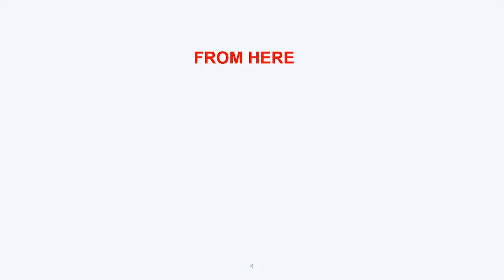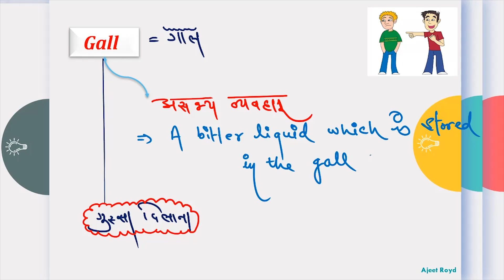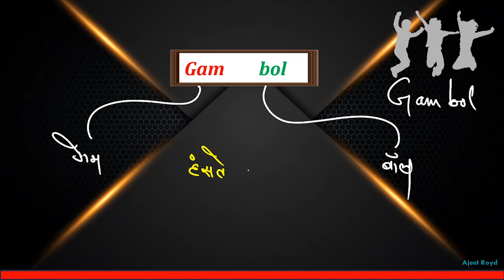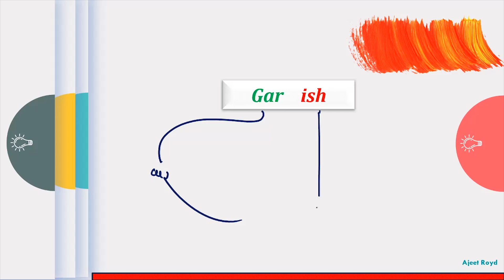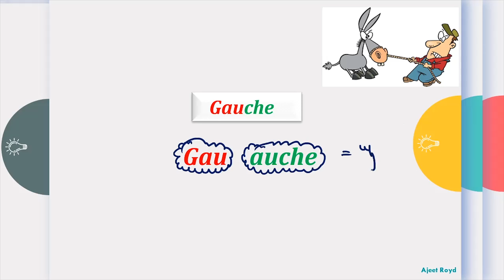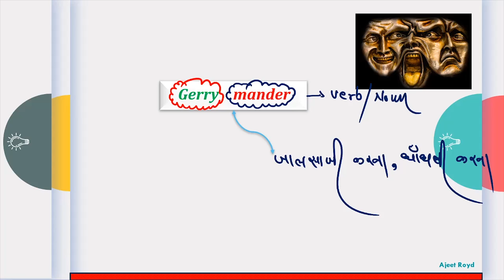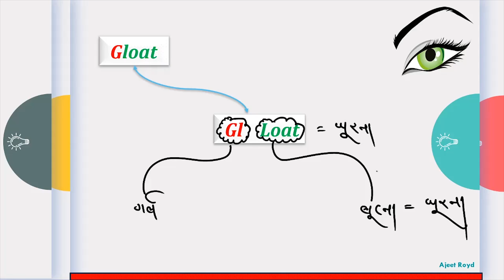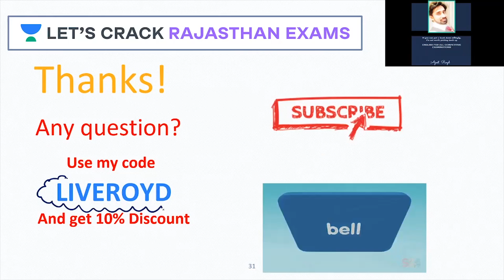Vocabulary Revision | English For Rajasthan Exams | RPSC/RAS/Patwar 2020/2021 | Ajeet Royd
Ajeet Royd is one of the best educators for RPSC Exams. In this video, Ajeet Sir will be taking a Revision on the topic Vocabulary for Rajasthan Exams. All the topics are extremely important as they appear in various Rajasthan PSC exams. If your Target is RPSC/RAS/Patwar 2020/2021, this video is the ideal starting point. अगर आप पटवारी परीक्षा की तैयारी कर रहे हैं तो इस वीडियो को पूरा देखिये और Let’s Crack Rajasthan PSC!

Ajeet Royd and more top educators are teaching live on Unacademy.

Unacademy Subscription Benefits:

1. Learn from your favorite teacher
2. Dedicated DOUBT sessions
3. One Subscription, Unlimited Access
4. Real-time interaction with Teachers
5. You can ask doubts in a live class
6. Limited students
7. Download the videos & watch offline

RPSC 2020
RPSC Preparation
RPSC
RPSC 2020
Best Educators for RPSC
State PSC